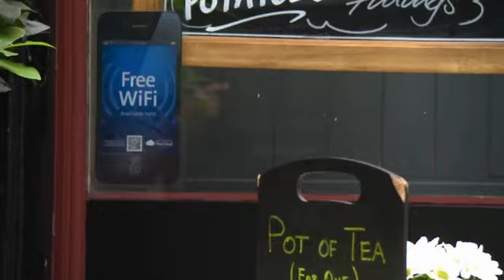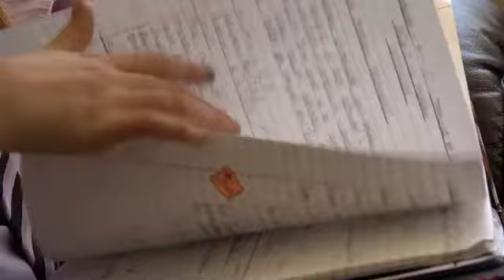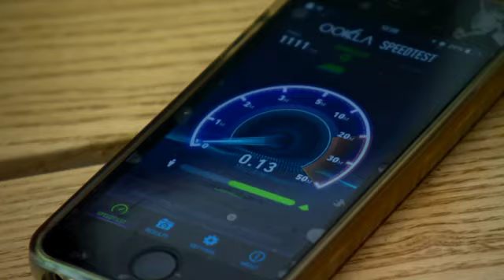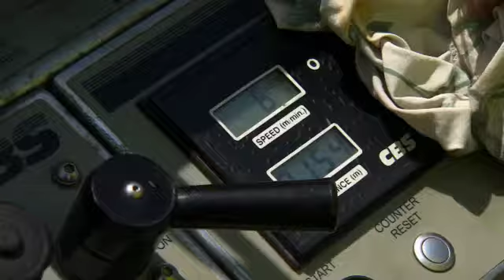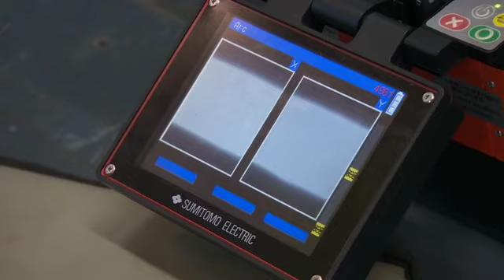Hacio | Band Llydan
Mae'n wythnos arloesi digidol, ac mae Hacio'n gofyn pam bod yna ardaloedd yng Nghymru'n dal i fethu derbyn band llydan.